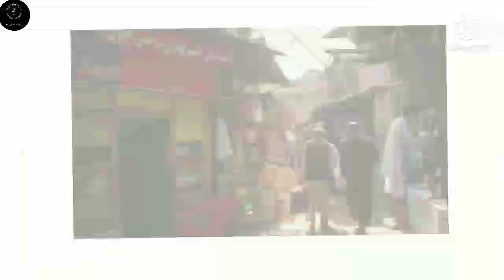Who Is Abdul Ghani Baradar|Taliban Leader|Baradar History हिंदी में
Abdul Ghani Baradar Akhund is an Afghan militant who was one of the founders of the Taliban in Afghanistan, and the deputy of its leader, Mohammed Omar.

Historicale figures

Great Scientist And There Inventions

All the images and videos used in the video belong to their respective owners and I or this channel does not claim any right over them.Any images in this video has been used only to convey message to the viewers.This is a fair use and as far as I know, it's permitted.I don't intend to infringe the copyright if anyone.Still if any of you feel that I have used your image without your consent, kindly email me at to inform me about the same..